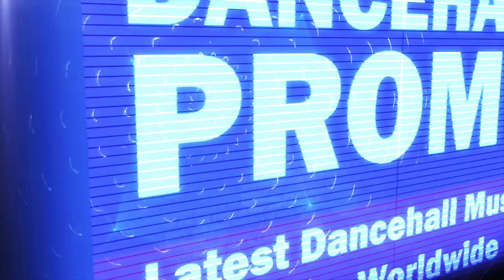Iyara - Shub Up (Judgemental Riddim) March 2018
Produced by Mad Boss Music. Distributed by Hapilos.